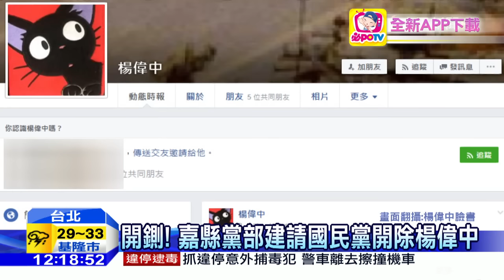20160617中天新聞 「多次發言批黨」 楊偉中國民黨籍恐遭開除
前國民黨發言人楊偉中，在總統敗選後，多次發言批評黨中央，遭到嘉義縣地方黨部檢舉，建議開除黨籍，將上呈國民黨中央考紀會處理，最快下周就可能開除黨籍，楊偉中晚間表示，他的發言是為了讓國民黨重新站起來，但藍營政策會執行長蔡正元，反批楊偉中的行為若在民進黨，早就被開除了。